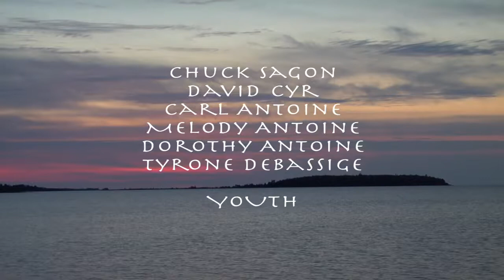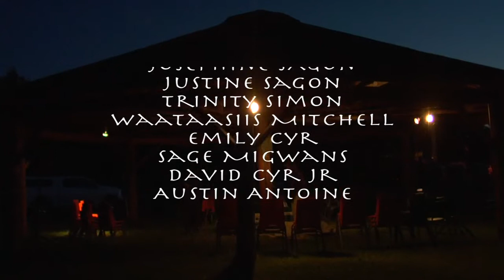zhiibaahaasing powwow final